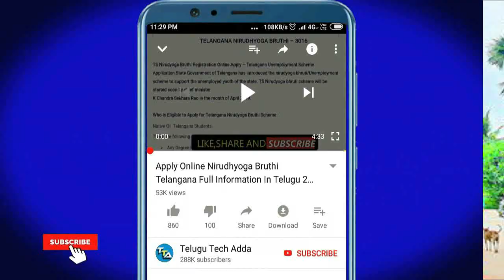October 1 నుండి LPG గ్యాస్ ధర ప్రతి ఒక్కరు తప్పక చూడాల్సిన వీడియో | LPG Gas Price TTA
October 1 నుండి పెరిగిన LPG గ్యాస్ ధర ప్రతి ఒక్కరు తప్పక చూడాల్సిన వీడియో | LPG Gas Price  TTA  @Telugu Tech Adda

::::::::::::::CHECK OFFERS NOW :::::::::::
Offers on Flipkart :